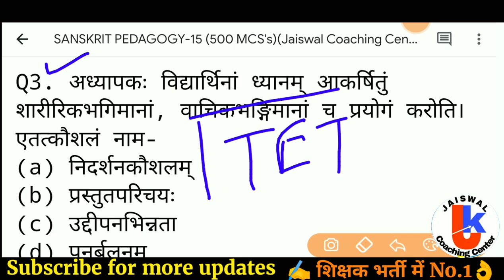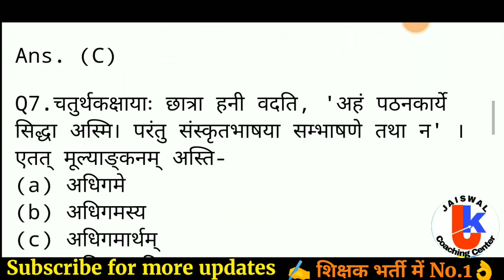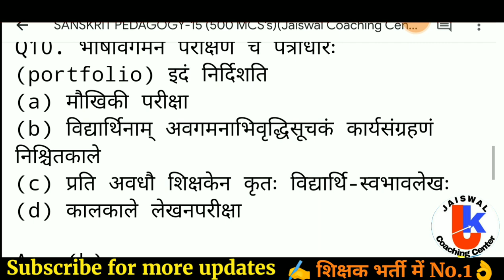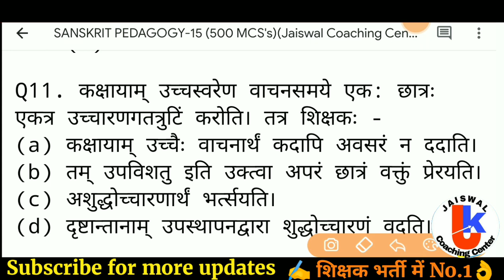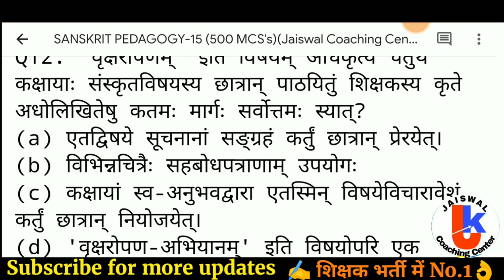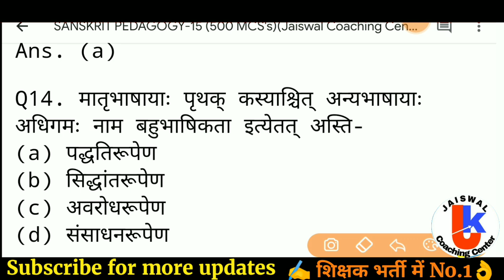वर्ग 3 -SANSKRIT | MPTET SANSKRIT VARG 3 | SANSKRIT PEDAGOGY VARG 3 | MP SAMVIDA VARG 3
VARG 3 SANSKRIT PART-15 | MPTET SANSKRIT VARG 3 | SANSKRIT PEDAGOGY VARG 3 | SAMVIDA VARG 3 EXAM DATE | MPTET VARG 3 CLASSES | SAMVIDA VARG 3 ONLINE CLASSES | MPTET GRADE 3

Sanskrit varg 3
samvida varg 3
Sanskrit pedagogy
varg 3 Sanskrit
mptet varg 3 online classes
samvida varg 3 Sanskrit
Varg 3 Sanskrit classes
varg 3 practice set
Sanskrit practice set
varg 3
varg Sanskrit pedagogy
Sanskrit mptet varg 3
Sanskrit
jaiswal coaching center
sanskrit by jaiswal sir
mp tet practice set
sanskrit pedagogy for uptet
varg 3 sanskrit pedagogy
pedagogy

Mp varg 3 exam date news